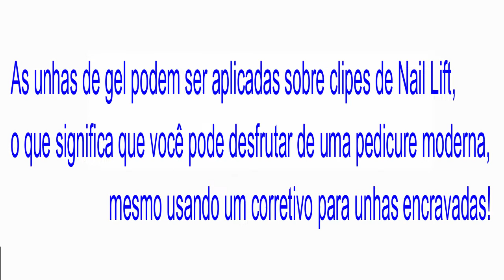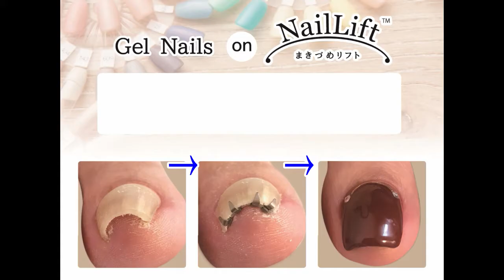Portuguese v4: Corretor de unha encravada, procedimento "NailLift"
NailLift é um novo produto japonês.
Procuramos distribuidores.

JPS Corporation
2-31-5 MINAMIIKEBUKURO, TOSHIMA-KU, TOKYO 1710022 JAPAN